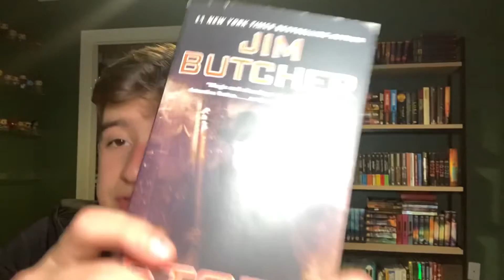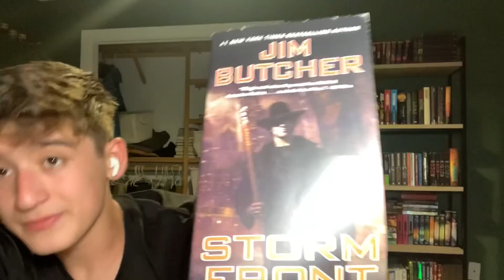Let’s talk Storm Front